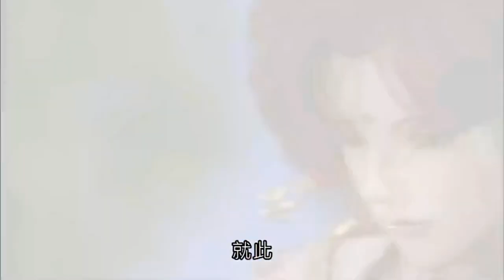霹靂天越-刀無極入戰 一會魔獄劍主Part4決戰時刻 雪憐爆體退場